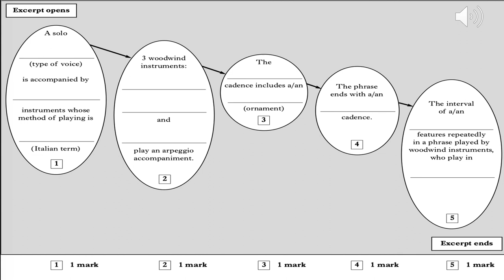AH 2007 Q5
Gleniffer High School
Remote Learning 2021
Advanced Higher Music